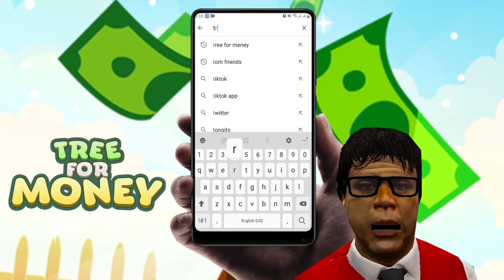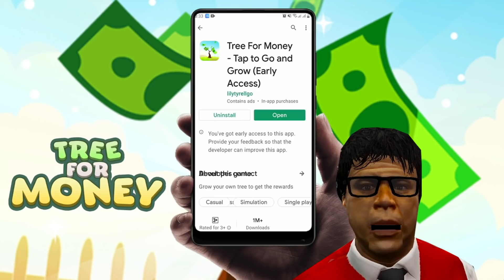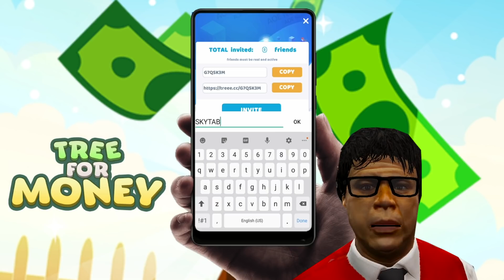WORLD WAR Z WITH BILLIONAIRE GANG (LAUGHTRIP TO HAHA)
Download Tree of Money